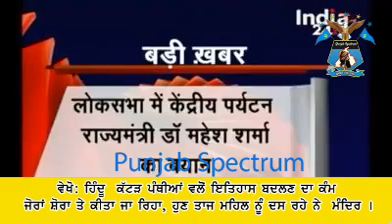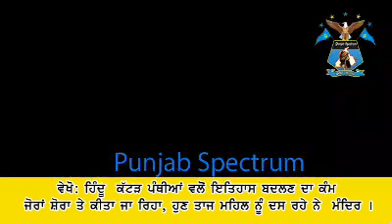ਹਿੰਦੂ ਕੱਟੜ ਪੰਥੀਆਂ ਵਲੋਂ ਇਤਿਹਾਸ ਬਦਲਣ ਦਾ ਕੰਮ ਜੋਰਾਂ ਸ਼ੋਰਾ ਤੇ ਕੀਤਾ ਜਾ ਰਿਹਾ, ਹੁਣ ਤਾਜ ਮਹਿਲ ਨੂੰ ਦਸ ਰਹੇ ਨੇ ਮ